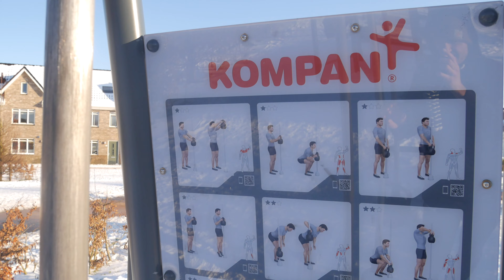Vlog Utrecht | Sleeën zonder slee | Avontuur met Sil & Blue | Back & Bicep workout | Kyo Buter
Beste kijkersssssss,

Nog even een vlogje van 2 weken terug! In deze Vlog neem ik jullie mee sleeën, trainen, en mee op avontuur.

Dit waren de laatste 2 dagen voor ik startte met mijn droog trainen.

Over 2 weken een video online waar ik laat zien hoe ik in ongeveer 3,5/4 weken zo droog mogelijk word.